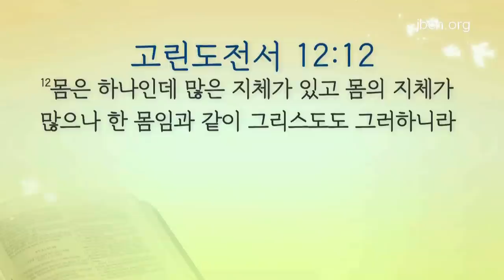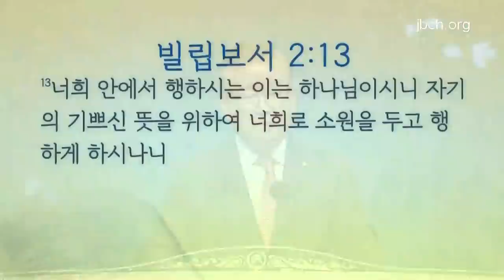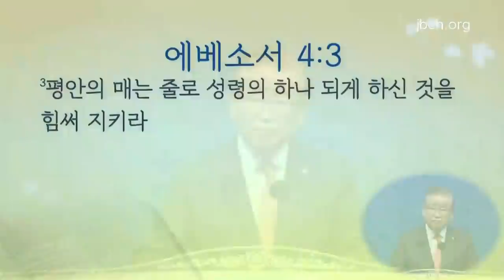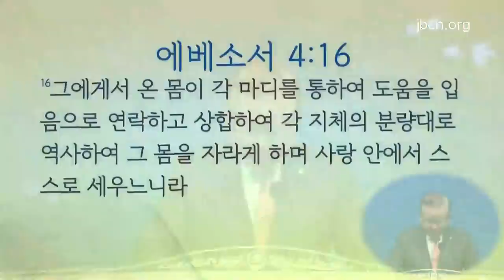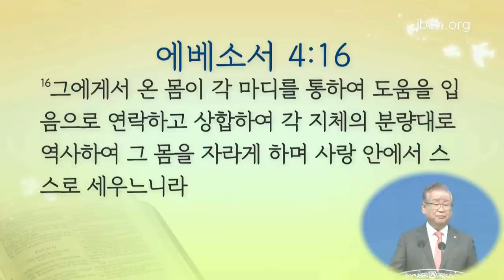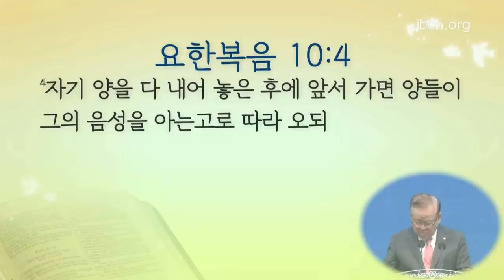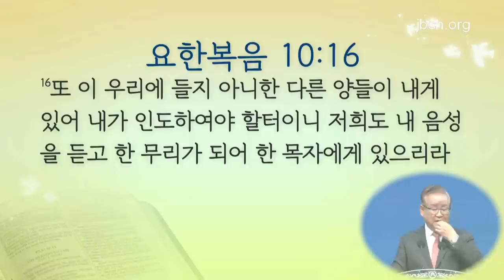Buhay na Nananatili sa Panginoon 3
Wednesday Sermon (February 23, 2022)
Pastor Rhee Yohan